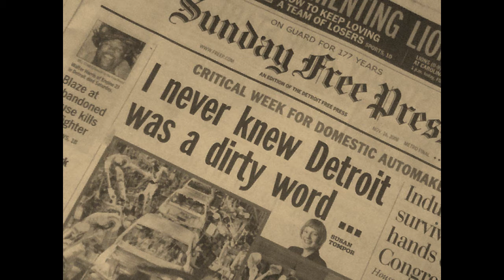VALID & DJ BUTTER -PROMO 2- Mixtape Reform Package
Mixtape Reform Package (IN STORES NOW!)